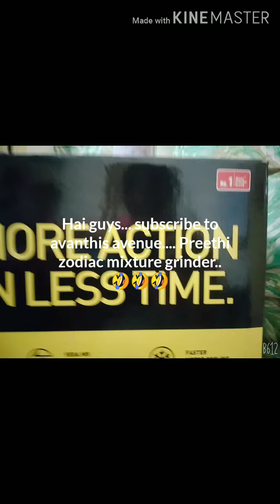New trend preethi zodiac mixture.. grinder... don't forget to see.. 🥰🥰🥰🥰🥰